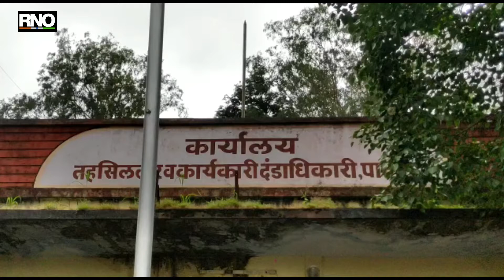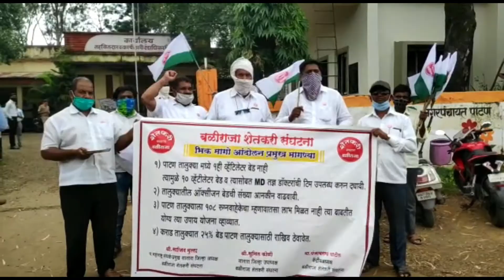बळीराजा संघटनेचे भिक माॅंगो आंदोलन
सातारा-पाटण तालुक्यातील आरोग्य व्यवस्थेचा बोजवारा उडल्याचा निषेध करत आज बळीराजा संघटनेने तालुक्यातील प्रमुख ठिकाणी जनतेकडून पैसै मागत पाटण तहसिलदार यांना दिले. पाटण तालुका मध्ये कोरोना चा प्रसार वेगाने होत असून आरोग्य प्रशासन त्याचा अटकाव करण्यात अपयशी ठरत आहे तसेच तालुकाचा मुत्यूदर देखील चिंताजनक असल्याचा निषेध यावेळी करण्यात आला.